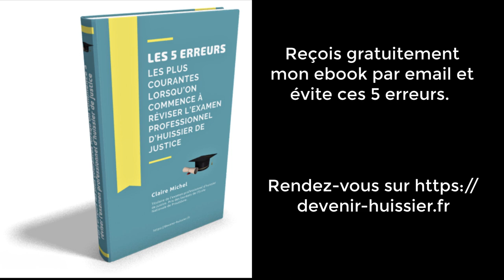5 astuces pour bien réviser l'examen de commissaire de justice en étant employé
Dans cette vidéo, tu verras 5 astuces pour bien organiser tes révisions tout en gardant une vie ! Amine travaille aussi en alternance comme nous, il a rencontré les mêmes problèles que nous et il nous donne ses solutions... parfois surprenantes mais toujours efficaces !

En complément, reçois gratuitement mon livre "Les 5 erreurs à éviter quand on révise l'examen de commissaire de justice", ça se passe

C'est ce même article qui parle de l'astuce de connaître le plan du cours avant de commencer à réviser.
- Lien vers l'interview d'un collègue juriste (la troisième partie, pour mémoriser facilement les "parties ennuyeuses" d'un cours de droit)